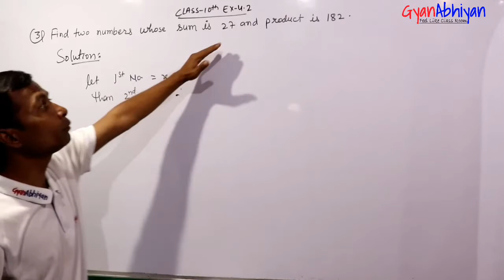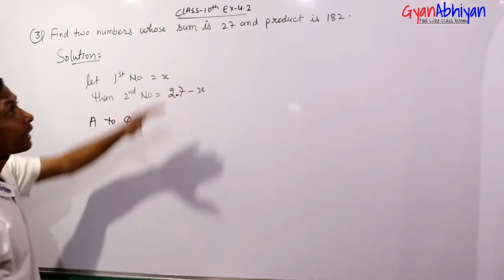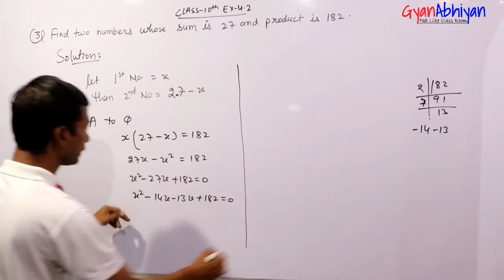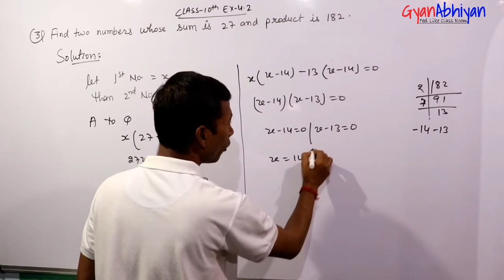Class 10 Ex-4.2 QN-3 Maths NCERT Solution | GyanAbhiyan | Kunal Kishor